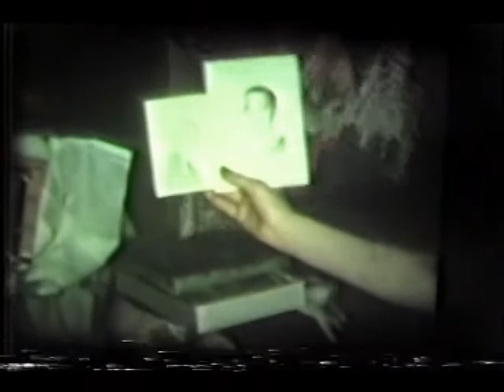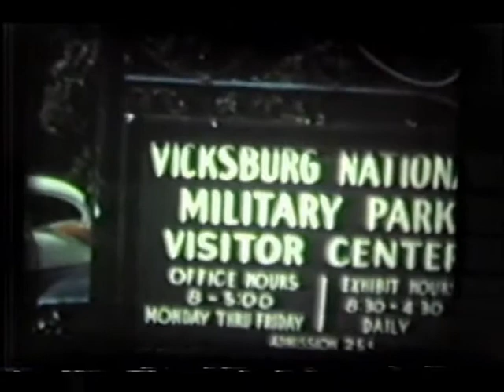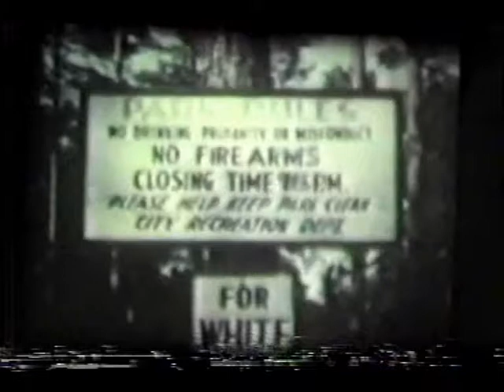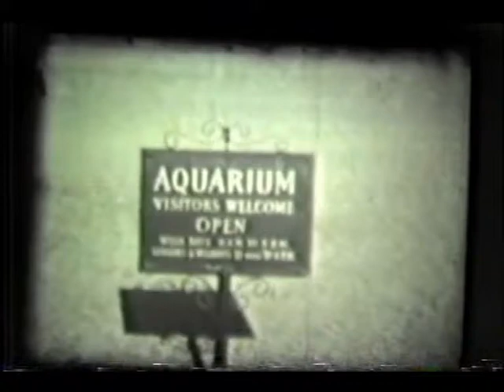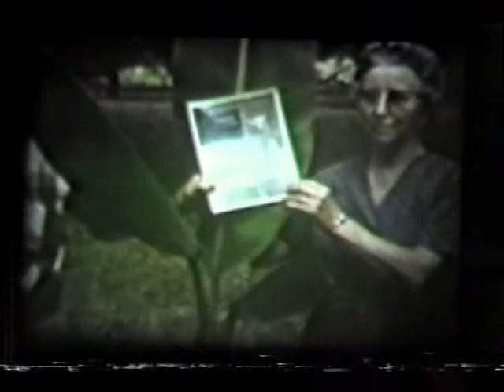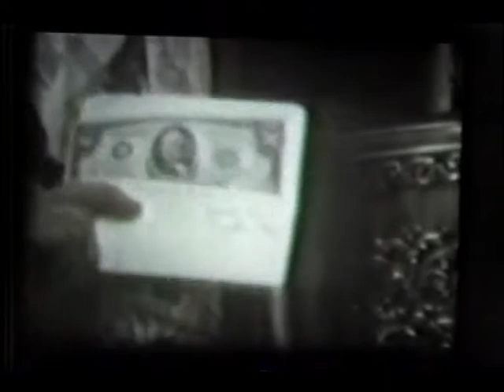Mooring Family 8mm Movie Films 1 of 2 - Edited Version